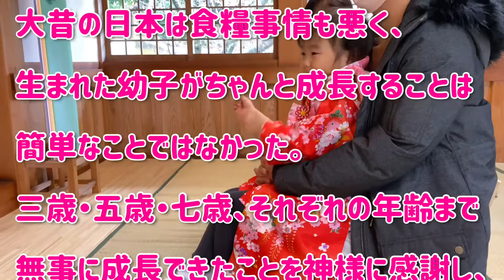七五三詣りに行ってきました〜